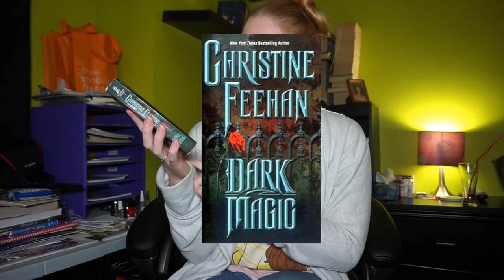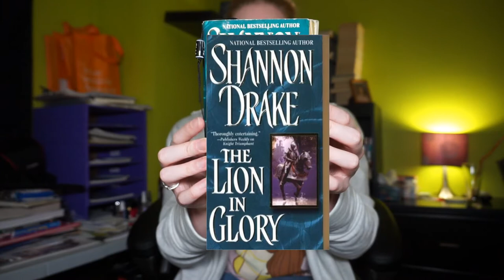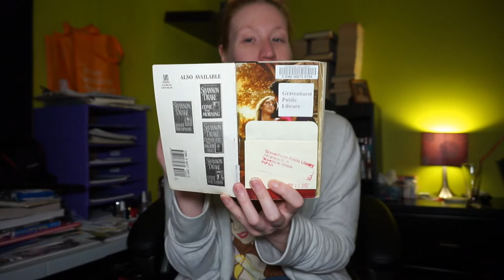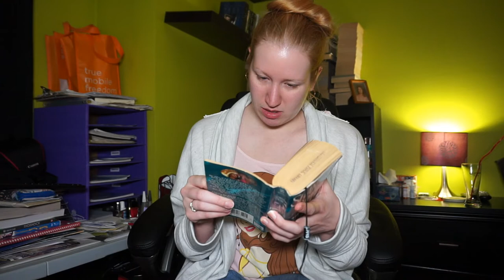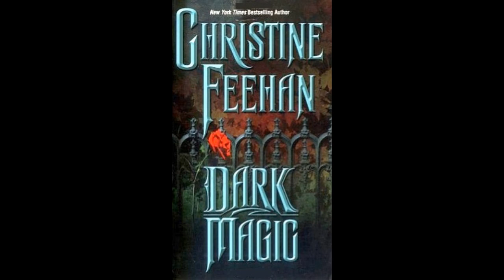Dark Magic by Christine Feehan - January 6, 2018